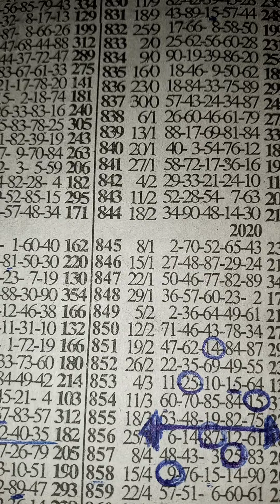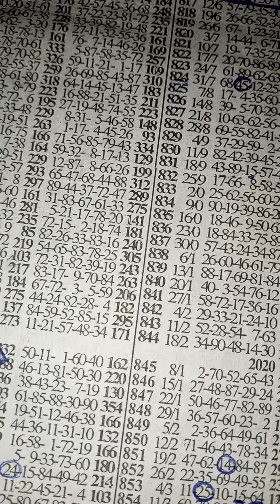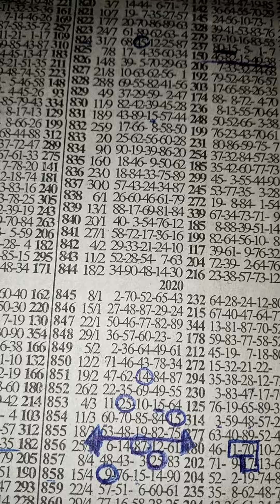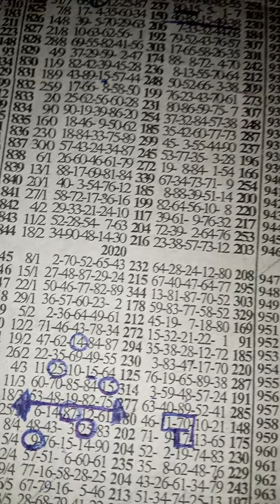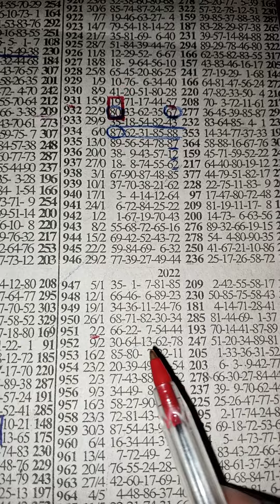MID WEEK IS HERE AGAIN 💰💰💰 TAKE YOUR MONEY 💰 BAG 💼 🔥💰💼 let’s cash out